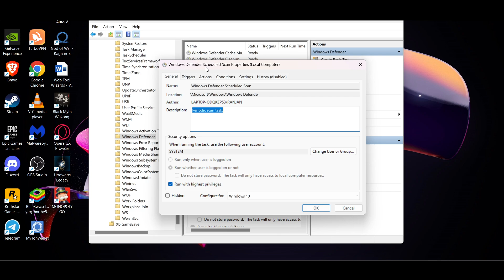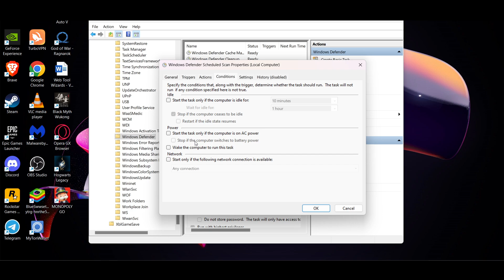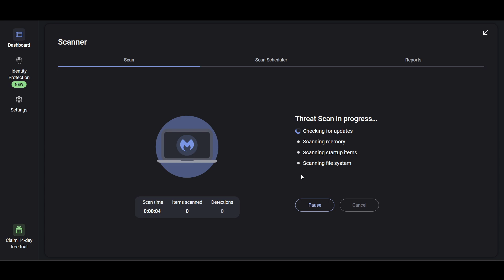Fix Antimalware Service Executable High CPU and Memory Usage on Windows 11